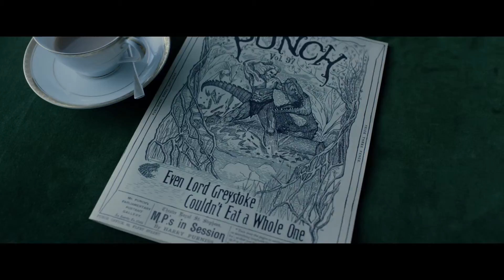The Legend of Tarzan - Official Teaser Trailer HD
It has been years since the man once known as Tarzan (Skarsgård) left the jungles of Africa behind for a gentrified life as John Clayton III, Lord Greystoke, with his beloved wife, Jane (Robbie) at his side. Now, he has been invited back to the Congo to serve as a trade emissary of Parliament, unaware that he is a pawn in a deadly convergence of greed and revenge, masterminded by the Belgian, Captain Leon Rom (Waltz). But those behind the murderous plot have no idea what they are about to unleash.